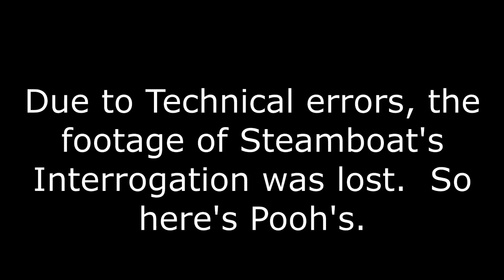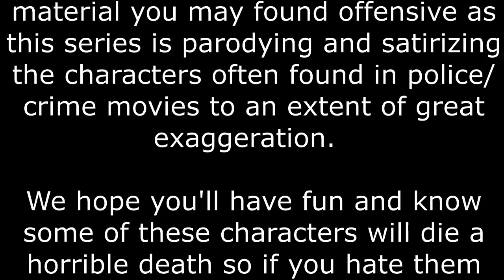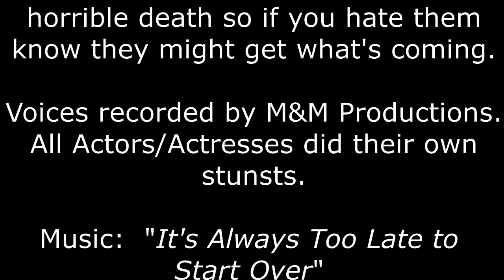STUPIDITY in the FIRST DEGREE! Part 1: The Set Up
Steamboat's latest case leads him into some fishy waters as he tries to put together the truth behind the home invasion at Minnie's, but he rapidly gets way in over his head as her ex husband Mickey seems to be a prime suspect.  But some cases aren't always so simple.